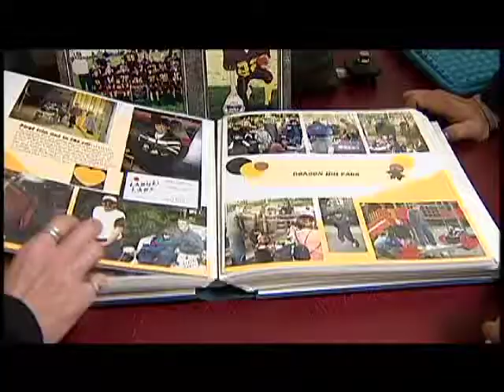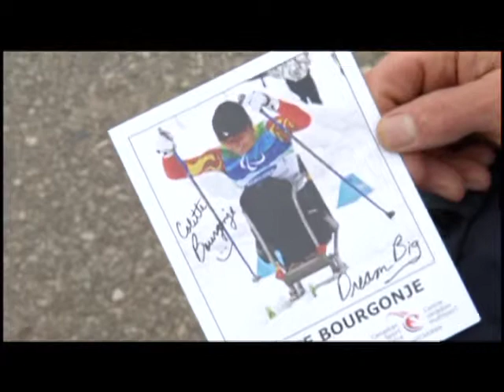go! for Gold Paralympic Show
A profile of some of Canada's Paralympians